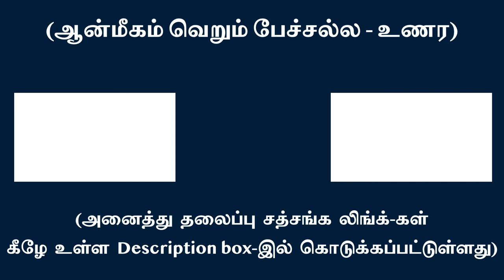மனோவேகம் ‘நான் பாவத்தின்’ வேட்டைக்களம் | சுவாமி அருணாசல ரமணன்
Rampant objectivity is the fertile field of ego l Swami Arunachala Ramanan